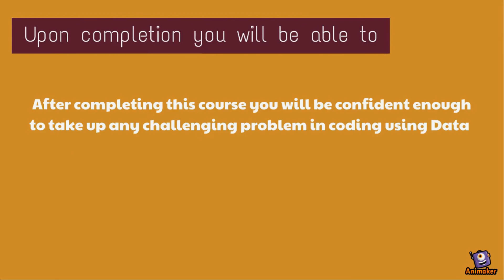Intro: Data Structures & Algorithms in Bangla (Beginner to Advanced)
আসসালামু আলাইকুম।
কম্পিউটার বিজ্ঞানের মৌলিক বিষয়গুলোর এর অন্যতম হলো ডাটা স্ট্রাকচার ও এলগরিদম।
এই কোর্সে আমি চেষ্টা করবো ডাটা স্ট্রাকচার ও এলগরিদম এর একদম শুরু থেকে এডভান্স লেভেল পর্যন্ত খুঁটিনাটি বিষয় নিয়ে আলোচনা করার।
আশা করবো এই পুরো কোর্স টি করে আপনি উপকৃত হবেন, ধন্যবাদ।
ভালো থাকবেন,ভাল রাখবেন এবং কোডিং করবেন।